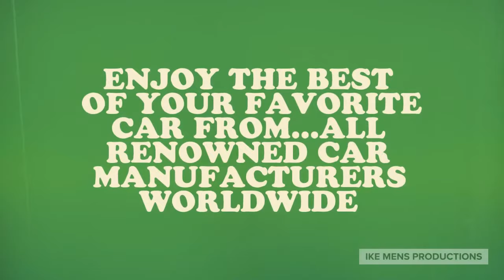IKE MENS CAR CHANNEL LAUNCHED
IKE MENS CARS CHANNEL launched making it a 4th channel WITH THE IKE MENS BRAND.A popular brand now in,220 countries...